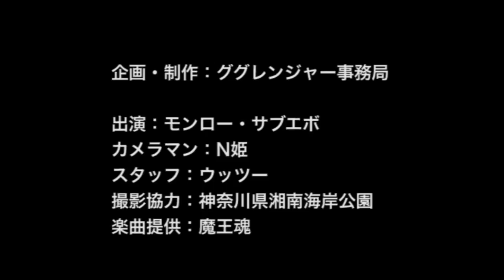【サブエボの逆襲】海水に合うお酒を探せ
いつもググレンジャーにいいようにやられているサブエボは、自ら検証を行うことに。

もうググレンジャーには頼らない！